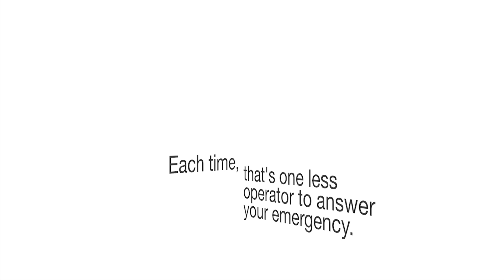"Lock it Before you Pocket"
*Lock It Before You Pocket* | PSA Campaign Launch To Reduce Pocket Dials & Misdals to 911

Media advisory,
Monday, January 9, 2012, 10:30 a.m.,
Communications Centre,
Public Service Announcement (PSA) campaign launch for
pocket−dial and misdialled 9−1−1 calls
Broadcast time: 15:43
Friday, January 6, 2012
Communications Services
416−808−8871

On Monday, January 9, 2012, at 10:30 a.m., Acting Deputy Chief Jeff McGuire will launch a PSA campaign to reduce the number of pocket−dial and misdialled 9−1−1 calls.

Inspector Joseph Maiorano of Durham Regional Police; Inspector Paulo DaSilva, York Regional Police; Staff Superintendent Roman Boychuk, Inspector Barry Dolan, Peel Regional Police; Chief Superintendent Rick Barnum and Sergeant Kimm Horne of the OPP and Superintendent Elizabeth Byrnes of the Toronto Police Service will be in attendance and available for interviews.

During the launch, one of several videos produced by TPS Corporate Communications will be released. This launch marks one of several campaigns to be scheduled throughout the year.

Last year in Toronto, 107,000 pocket−dials were made to 9−1−1 and 116,000 calls to 9−1−1 were misdials. This PSA campaign will address the seriousness of pocket−dialing that places the public lifeline in jeopardy.

more information regarding the launch.

Media advisory by Constable Wendy Drummond, Corporate Communications, for Superintendent Elizabeth Byrnes, Communications Services.

Video by Toronto Police Corporate Communications Media Relations Officer Victor Kwong.